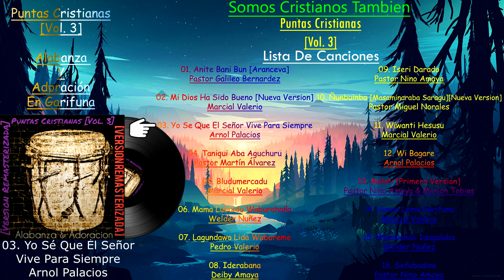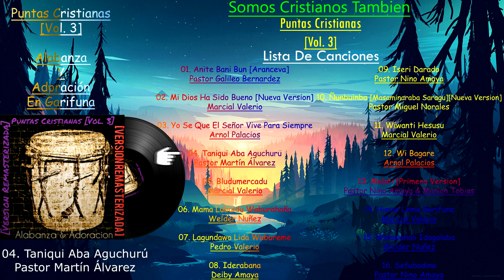Puntas Cristianas [Vol. 3] [Álbum Completo] (Alabanza Y Adoración En Garífuna)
Lista De Canciones - TrackList
01. Anite Bani Bun [Aranceva] - Pastor Galileo Bernardez 00:00 - 04:35
02. Mi Dios Ha Sido Bueno [Buiti Bungiu Wama] [Nueva Versión] - Marcial Valerio 04:36 - 09:52
03. Yo Sé Que Él Señor Vive Para Siempre - Arnol Palacios 09:53 - 13:42
04. Taniqui Aba Aguchurú - Pastor Martín Álvarez 13:43 - 16:50
05. Bludumercadu - Marcial Valerio 16:51 - 21:16
06. Mama Lubuidu Waburahaña - Welder Nuñez 21:17 - 25:56
07. Lagundawo Lida Wabureme - Pedro Valerio Zapata 25:57 - 29:26
08. Iderabana - Deiby Amaya 29:27 - 33:35
09. Iseri Daradu - Pastor Nino Amaya 33:36 - 38:35
10. Ñunbuinba [Masaminaraba Saragu] [Nueva Versión] - Pastor Miguel Norales 38:36 - 43:07
11. Wiwati Hesusu - Marcial Valerio 43:08 - 47:53
12. Wi Bagare - Arnol Palacios 47:54 - 51:08
13. Malati [Primera Versión] - Pastor Nino Amaya & Marlon Tobias 51:09 - 56:55
14. Himno Lema Garifuna [Mi Rey Jesús] - Marcial Valerio 56:56 - 1:01:35
15. Walawahali Idagaluba - Welder Nuñez 1:01:36 - 1:05:40
16. Sefubadina - Pastor Nino Amaya 1:05:41 - 1:09:27
17. Iñuraguaba - Pastor Galileo Bernardez 1:09:28 - 1:14:06
18. Nabureme Jesús - Welder Nuñez 1:14:07 - 1:19:13
19. Agei Buguya - Pastor Cruz Norales 1:19:14 - 1:22:02
20. Lerebe Nibagari - Pedro Valerio Zapata 1:22:03 - 1:24:48
21. Seremei [Primera Versión] - Pastor Edwin "Herdie" Castillo 1:24:49 - 1:29:22
22. Me Presentaré Ante Él Señor - Arnol Palacios 1:29:23 - 1:33:56
23. Lida Lidere Dan - Alex Suazo 1:33:57 - 1:37:24
24. Lubuidu Corozal [Que Bello Es Corozal] - Pastor Nino Amaya 1:37:25 - 1:43:25

Artista: Varios Artistas
Álbum: Puntas Cristianas [Vol. 3] [Álbum Completo] (Alabanza Y Adoración En Garífuna)
Género: Puntas Cristianas/Garífuna Christian Gospel
Agradecemos Primeramente al Señor Todo Poderoso por Permitirnos Cumplir un Año En la plataforma de Youtube!🙏🤍
Por permitirnos Tener este canal😄
Por haber sido el Guía que siempre estuvo enfrente del canal, apoyándolo, cubriéndolo y nunca dejándolo solo.☺
No ha sido Nada Fácil el comienzo, el progreso y el estado actual del Canal. Han habido muchas pruebas en las cuales en todas hemos visto que Dios Siempre ha sido Fiel y siempre lo Sera.🙏🙏🙏
Agradecemos infinitamente a las personas por los Comentarios, por Compartir las alabanzas y siempre dejar su me Gusta.☺
Agradecemos también a los hermanos que siempre están Pendiente del contenido que se sube al canal, a los hermanos que Comentan, comparten y hacen crecer al canal. Agradecemos Su Apoyo.
Deseamos que sus hogares estén llenos de Bendiciones, milagros y respuestas que les han estado pidiendo al Divino Creador, alegría y Bendiciones en Abundancia.
Se les agradece Infinitamente
Att: Somos Cristianos También Team®🙌🤍
Somos Cristianos También es un Canal De Bendición Que nació en el corazón de Dios y comenzó poco a poco paso a paso con calma para las personas Que les gusta la música Garifuna Cristiana, este canal es para Bendecir Vidas a través de la Música, para servir A Dios y para dar a conocer el Talento de Cada Adorador Garífuna. Espero que este Canal Sea de mucha Bendición para Ti y que Dios Te Bendiga.💜
Puntas,Cristianas
Puntas Cristianas
Garifuna Gospel
Alabanzas En Garifunas
Canciones Garifunas Cristianas
Cantos Garifunas
Somos Cristianos Tambien
Musica Garifuna
Talento Garifuna
Talento Cristiano
Únete a este canal para acceder a sus beneficios Cómo lo es Descargar Música, Videos Exclusivos Y mas🙌👇👇👇